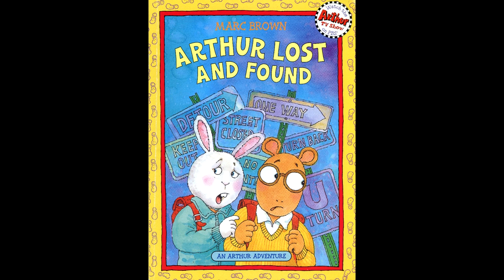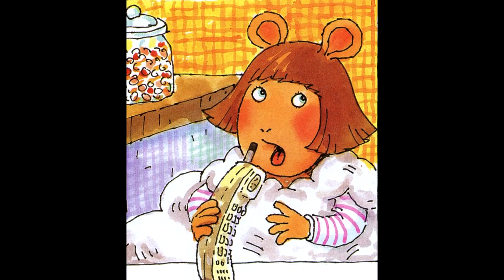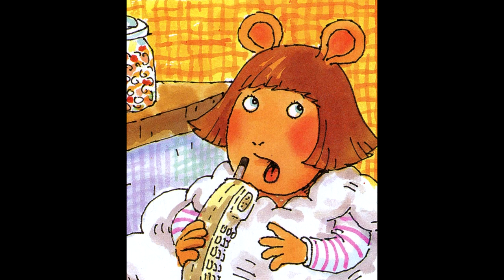Arthur Lost and Found by Marc Brown read by Grandpa Tom